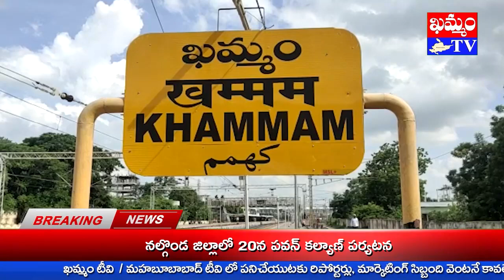బాబాకు కన్నుల పండువలా లక్ష మల్లెపూలార్చన Laksha jasmine flower as a festival of eyes for : KHAMMAMTV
ఖమ్మం గాంధీచౌక్ లోని వర ప్రధాత షిర్డీ సాయి మందిరంలో వేడుకలు నిర్వహించారు.
కార్యక్రమంలో బాగంగా బాబాను పంచామృతాలతో అభిషేకించి, ఆలంకరణ లు చేశారు.
అనంతరం లక్ష మల్లె పూలతో పుష్పాభిషేకం కన్నుల పండువలా నిర్వహించారు.
బాబాను వందలాది మంది భక్తులు సందర్శించి పూలాభిషేకంలో భాగస్వామ్యం అయ్యారు.
ఈ సందర్భంగా మందిరం అధ్యక్షులు వేములపల్లి వెంకటేశ్వరరావు మాట్లాడారు.
కార్యక్రమాన్ని భక్తి శ్రద్ధలతో, అత్యంత నియమ నిష్టలతో నిర్వహించినట్లు పేర్కొన్నారు.
అనంతరం అన్న ప్రసాద వితరణ చేశారు.